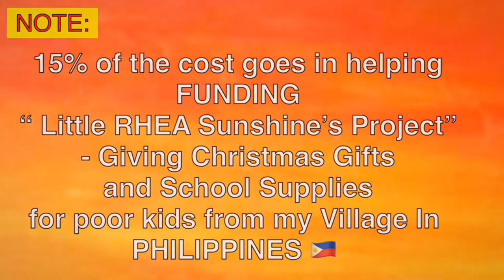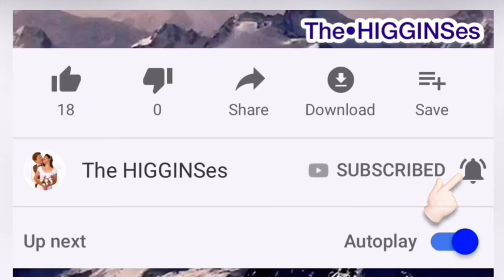Tulips Ep.1 | Painting sesh in Timelapse | Little RHEA SunShine Painting for a Cause ❤️The HIGGINSes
- Tulips Ep.1 | Painting sesh in Timelapse | Little RHEA SunShine Painting for a Cause
❤️The HIGGINSes

Please visit FB page: Little RHEA SunShine
for more PAINTINGS, SIZES & PRICING

The “Little RHEA SunShine” Project😊

Hey Everyone welcome to Little Rhea SunShine😊

     I am Rhea Jean D. Higgins, I’m a Filipina and married to a British man called Tim/Timmy(Timothy J Higgins)
I started painting again last Christmas(2018) to send as Christmas gifts for my Family(In-Laws) in the UK.
I’ve already sold several paintings as well😊.
Only yesterday I thought about something which really excites me, something that’ll motivate me to paint more in the future!
I want every painting session, done and sold, to matter, so I’ve decided to keep 15% of each painting SOLD to FUND my “Little RHEA SunShine Project”

• EACH Painting Sold in:
JULY-DECEMBER
- 15% will be used to buy Christmas Presents
JANUARY-JUNE
- 15% will be used to buy BACK TO SCHOOL(School Supplies)

For poor children back in the Village where I was born and raised in the Philippines😘

NOTE:
All prices are in UK pounds,  but will accept the equivalent in most currencies (just message to discuss)"

*My paintings are mainly flowers and trees, often in a South East Asian style. All art work is my own, unique and for sale.
I will also be posting time-lapse videos of me painting in action.